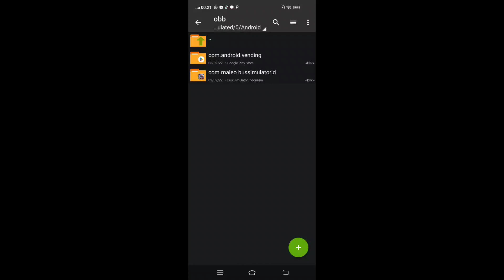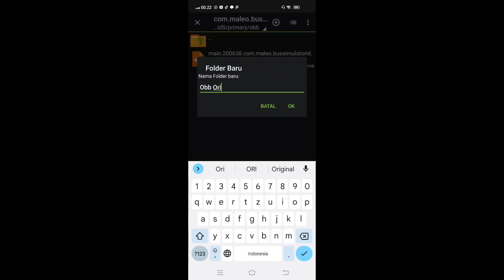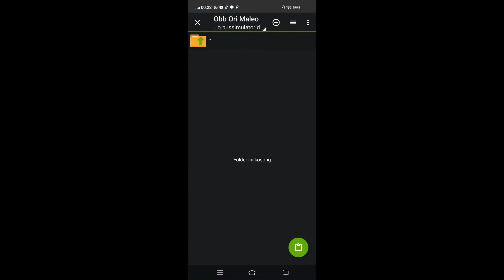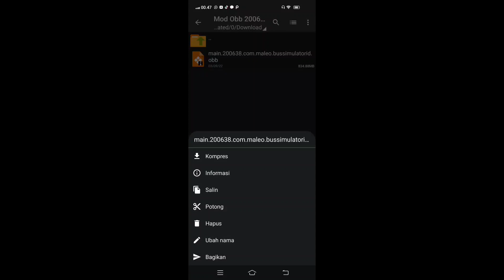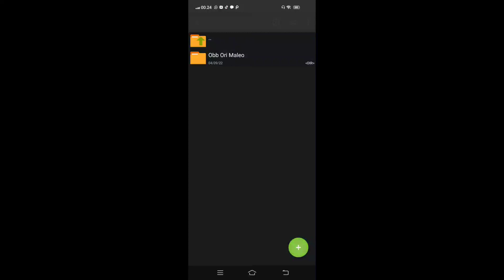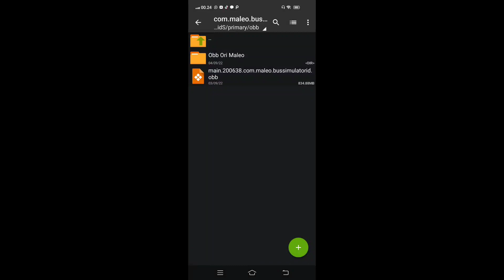BUSSID V3.7.1 TUTORIAL CARA PASANG MOD OBB G PAKAI RIBET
Untuk versi bussid V3.7.1 Dan cara pasang mod Obb begini cara sesuaikan dengan versi Obb Ori mu jika File Obb kalian Angka depan Nya 1 2 3 Tinggal di ganti sesuaikan saja yaa
Sama saja dengan pasang Kodename lainnya